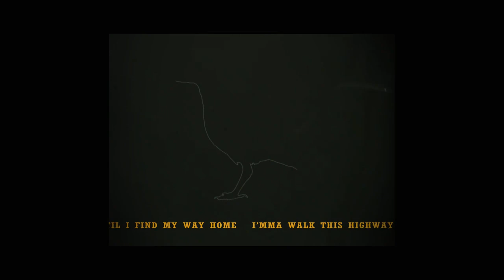"The Hitchhiker" feat. Dan Frechette and D-Sisive - Crows: // With lyrics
Crows: "The Hitchhiker" featuring Ramblin' Dan Frechette and D-Sisive

Three piece project "Crows:" is made up by Kid A of Abstract Artform, Mumbles and Co-pilot.